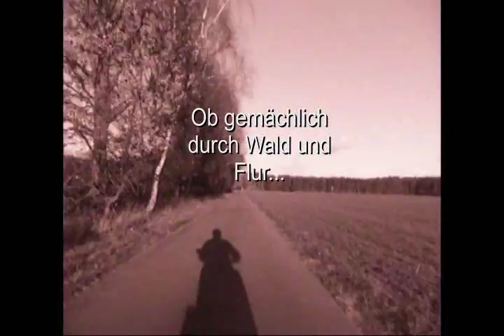Ausfahrten im Spätherbst 2015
Eindrücke zu den "Berliner Roller"-Ausfahrten im Spätherbst 2015.